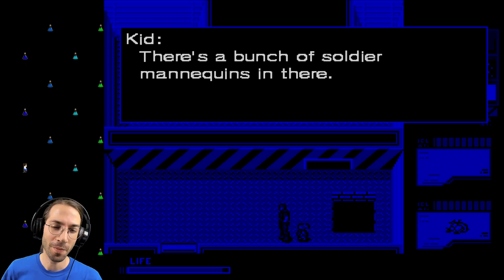In search of the women's bathroom - Metal Gear 2: Solid Snake - Part 7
When's the last time Sanke took a pee break by the way?

★ Chapters ★

0:00 What are we doing?
0:01:55 Back to the first building
0:06:40 The right floor?
0:17:06 The dark room
0:28:48 Trying somewhere else
0:41:42 All set for next time
0:42:37 Outro
0:43:11 Mannequins?

Outro animation and music by me.